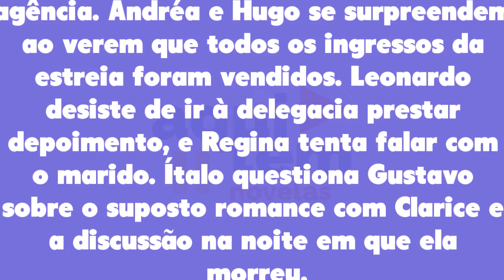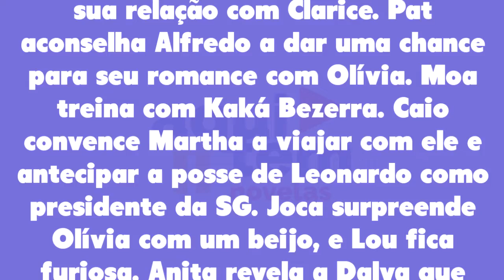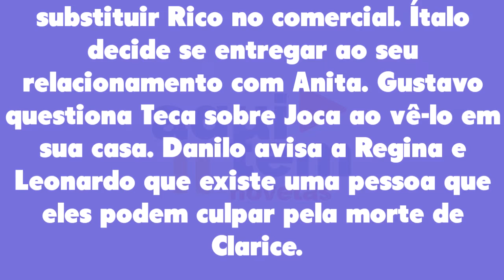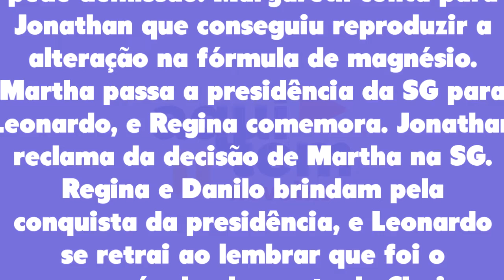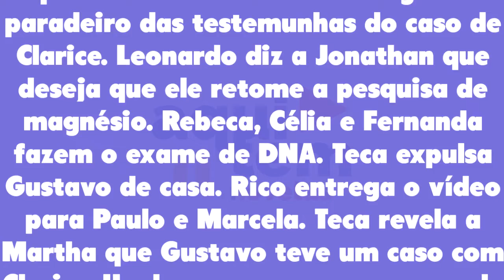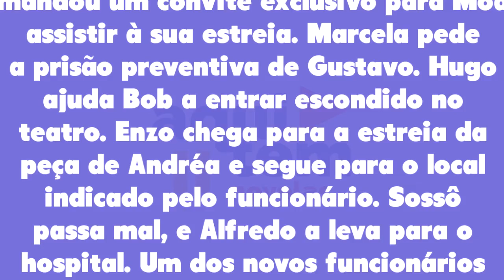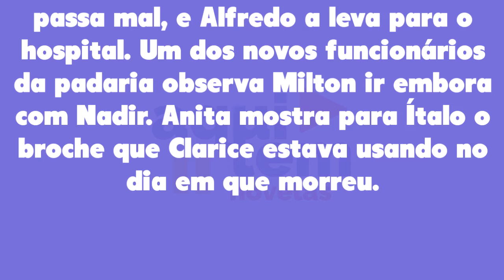Resumo Semanal: Cara e Coragem 10/10/22 a 15/10/22 - Capítulo 115, 116, 117, 118, 119 e 120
Resumo Semanal Cara e Coragem de 10 a 15 de outubro de 2022 - Capítulo 115 ao 120